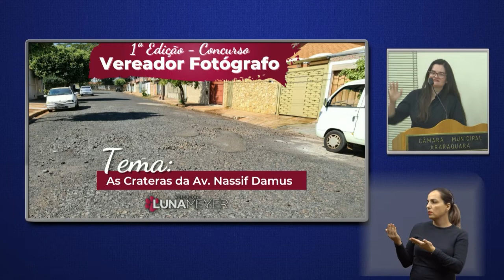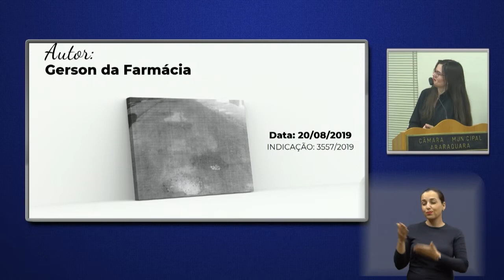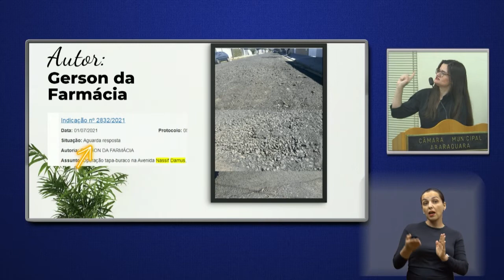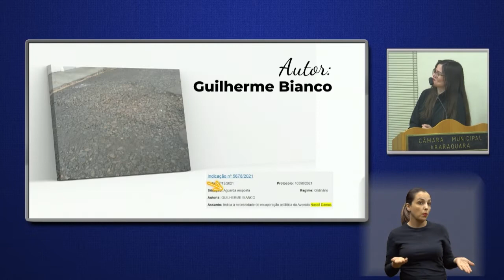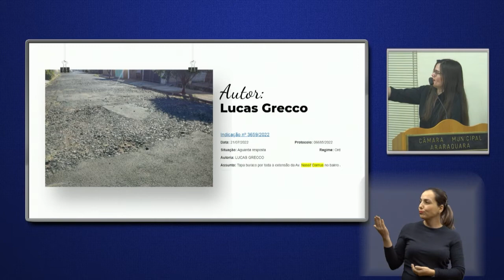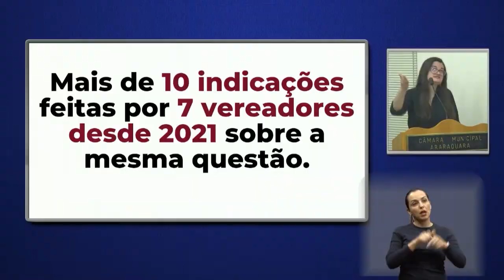Luna Meyer - Pequeno Expediente da 83ª Sessão Ordinária